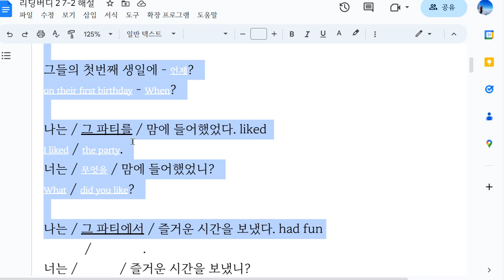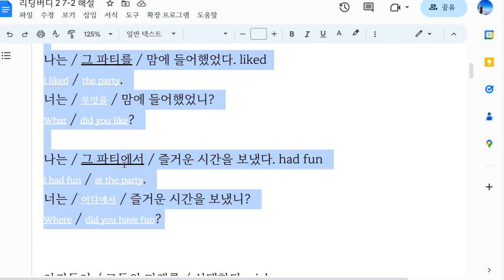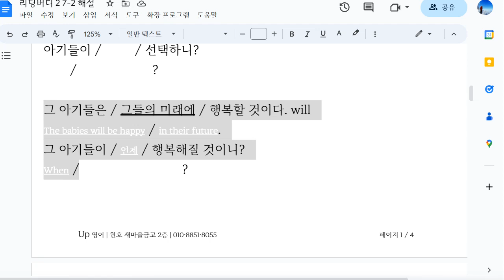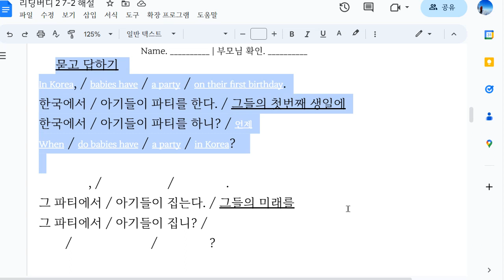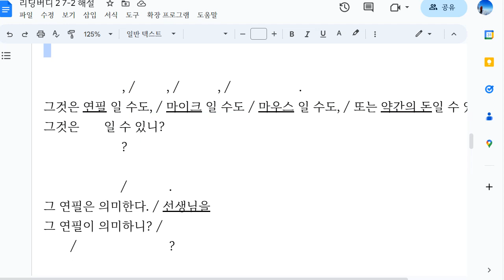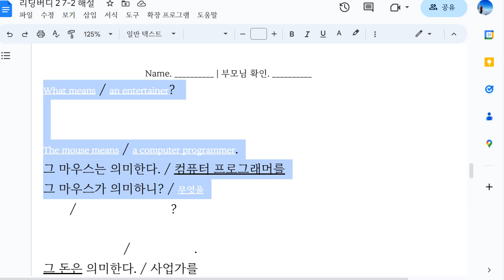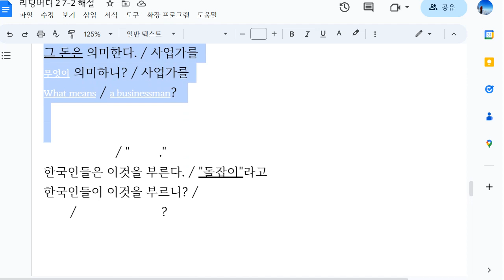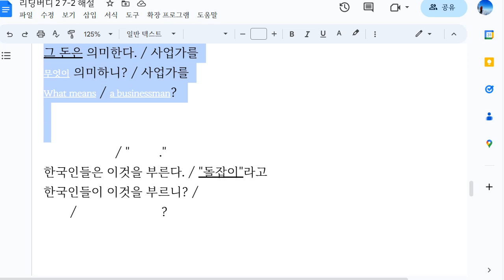한재우 2023 05 11 16 11 55 318 해설 성취도 확인 성취도 85